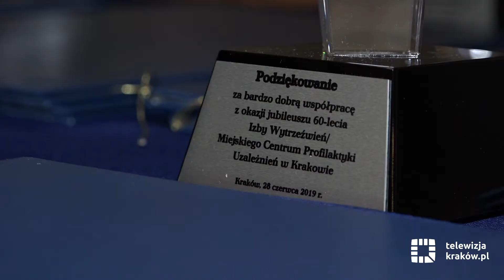MCPU w Krakowie świętuje 60-lecie działalności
Edukacja w zakresie profilaktyki uzależnień skierowana do mieszkańców Krakowa, zwiększanie dostępności do terapii uzależnień oraz sprawowanie opieki nad osobami nietrzeźwymi – to główne cele działań Miejskiego Centrum Profilaktyki Uzależnień, które w tym roku obchodzi jubileusz 60-lecia istnienia. Z tej okazji odbyło się spotkanie w sali obrad RMK, podczas którego prezydent Jacek Majchrowski wręczył najbardziej zasłużonym pracownikom odznaki Honoris Gratia za zasługi dla Krakowa oraz listy gratulacyjne.